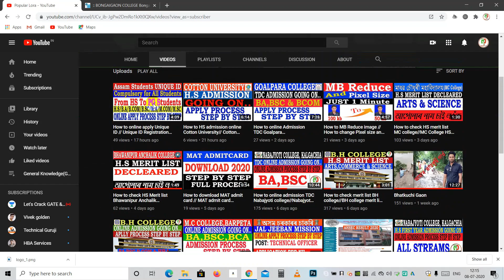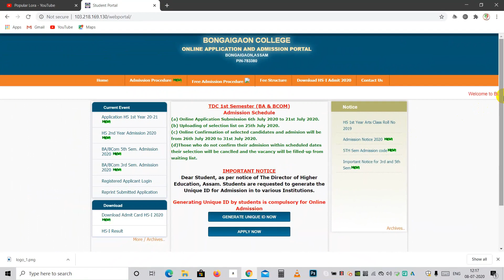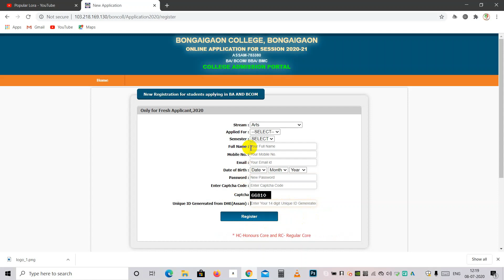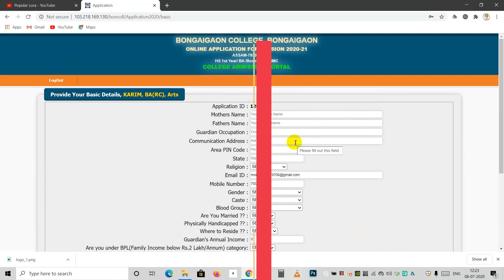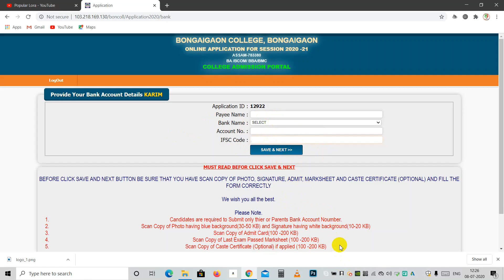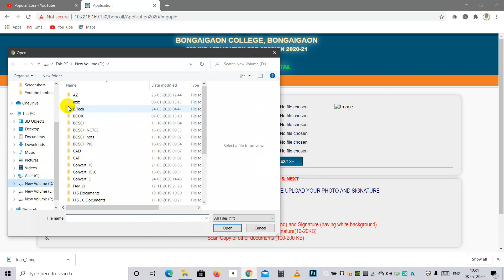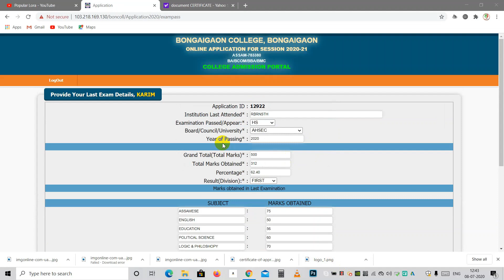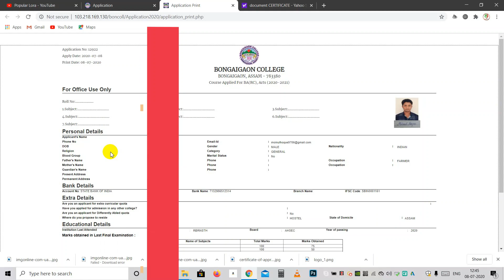Online Admission Bongaigaon College // Bongaigaon College online admission //Popularlora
WELL COME   TO
                                  DESCRIPTION
 important videos
                             Dear viewers,

You can whatsup us we will fillup your form with negligible price only 50 rupee
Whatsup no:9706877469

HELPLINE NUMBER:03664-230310